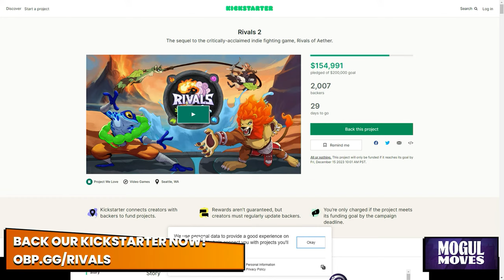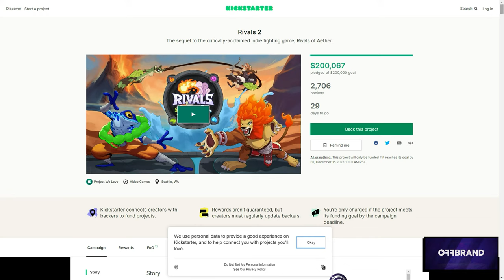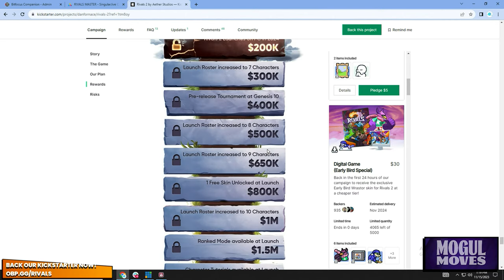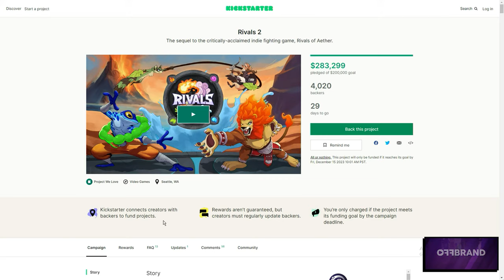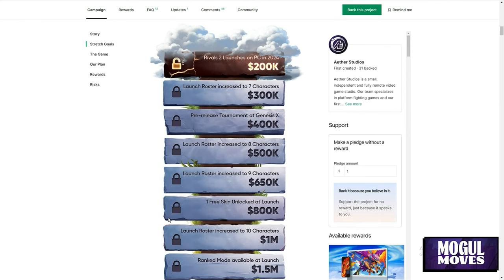RIVALS 2 WORLD PREMIERE !rivals2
Support the Rivals 2 Kickstarter and get a copy of the game on release in 2024!